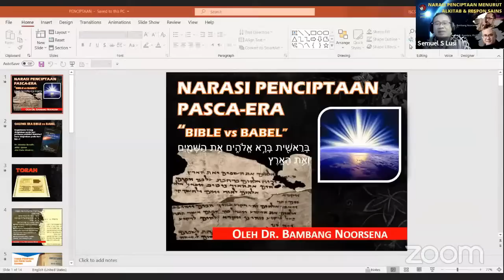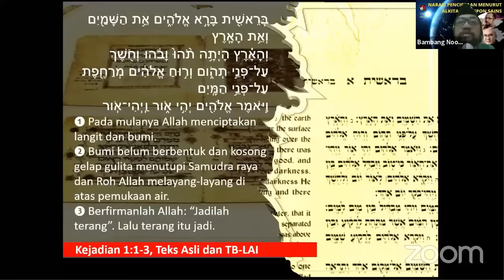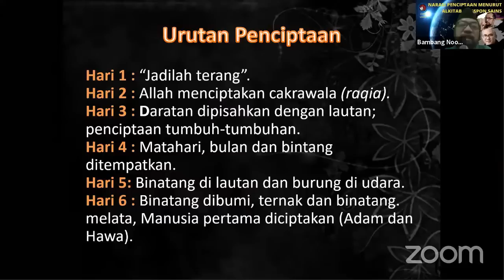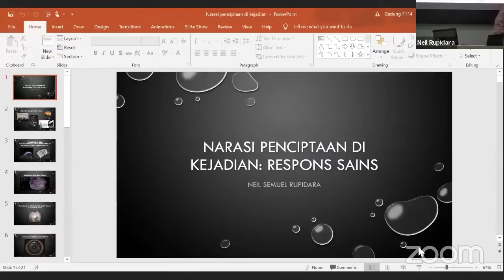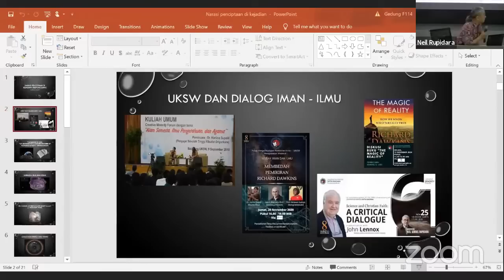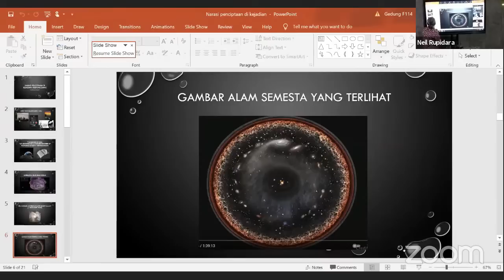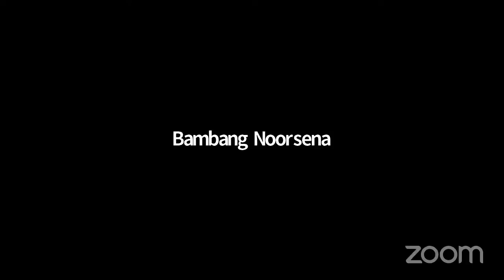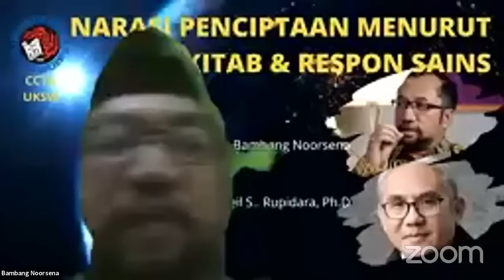Webinar: Narasi Penciptaan menurut Alkitab & Respon Sains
Webinar ini dilaksanakan oleh Center for Critical Thinking Development (CCTD) UKSW dalam rangkaian dialektika antara iman dan ilmu. Webinar ini sebagai bagian dari membentuk budaya akademik yang bertanggungjawab secara keilmuan dan iman, sebagai bagian dari pengungkapan realitas kebenaran alam semesta.

Dalam webinar kali ini, CCTD mengungkapkan bagaimana realitas historis dan teks yang terdapat dalam kitab kejadian, sebagai bagian dari aktifitas pemikiran manusia dalam memahami proses pembentukan alam semesta.

Dr. Bambang Noorsena, yang ahli dalam memahami naskah-naskah kuno Syria berusaha mengungkapkan fakta kebenaran dibalik narasi penciptaan dalam kitab Kejadian. Selanjutnya ditanggapi oleh Neil S. Rupidara, Ph.D yang memiliki ketertarikan untuk memahami proses pembentukan alam semesta.